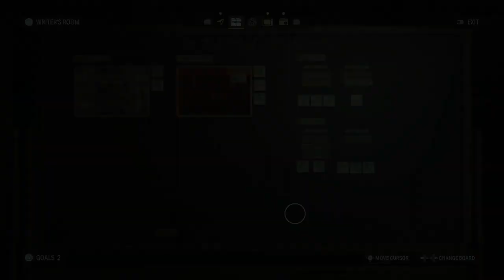Alan Wake 2 - No Commentary Part 14 - [Zane’s Film]